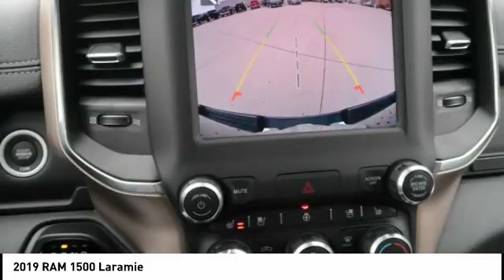2019 RAM 1500 Iowa City IA DT2982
2019 RAM 1500 Laramie

Deery Chrysler
651 Hwy. 1 West

Pick up this  2019 RAM 1500, available today at Deery Chrysler. This could be the one you've been searching for.